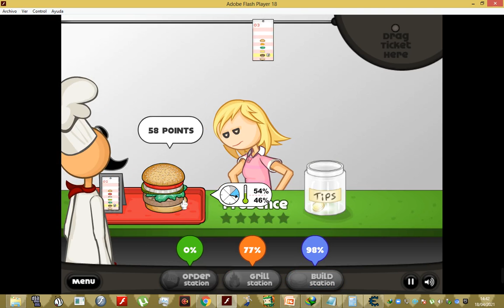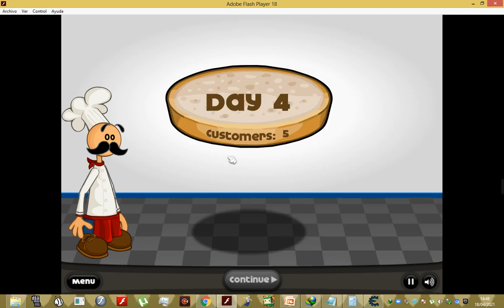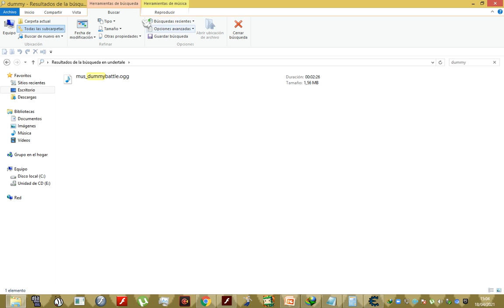playing papa's burgeria on 2021 part 2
i know what a funny video,well next video of this, 4 peoples need to see this and i need 2 likes